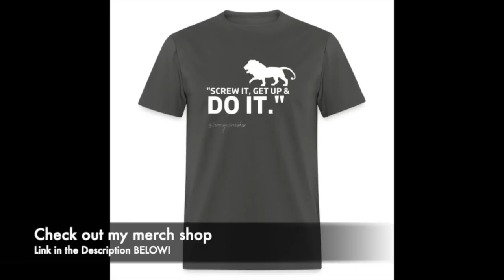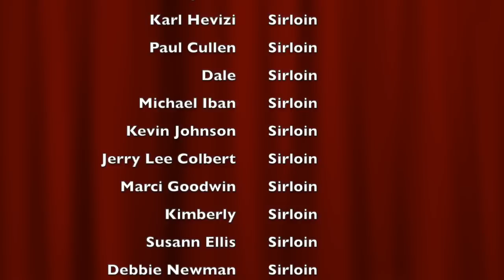Is it Safe to do Carnivore at age 70? My guest today says ABSOLUTELY!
Meet Yvonne Fenton of Australia.  I spoke with Yvonne today about how Carnivore has helped her and her husband live their best life, and the results are amazing!  I hope you enjoy our carnivore conversation!

7 Quart Black Oval Slow Cooker by Crock-Pot

BBQ Grill Tongs

Dante-Ferrigno

Equipment I use: I’ve used both a camera and a phone at different times. Portably I usually use a Sony ZV-1 with a Diety D-4 Duo mic, a Ulanzi wide angle lens mounted on a Ulanzi flexible mini-tripod equipped with a Ulanzi Quick Release. When I use my iPhone I use it with a Joby GorillaPod, Movo VXR10 mic, and a Ulanzi quick release. I also have a Sony VLOGging mini-tripod, and my main tripod (full size tripod) is a MacTrem Professional.